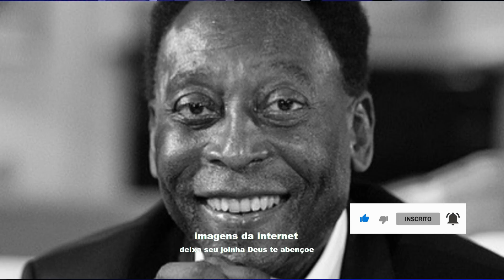MORREU EX JOGADOR PELÉ AOS 82 ANOS HOJE